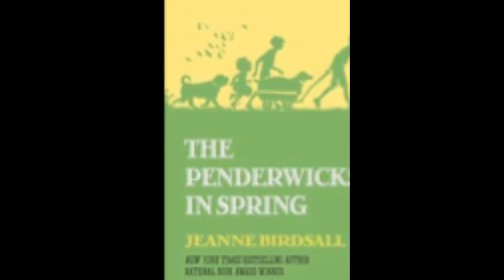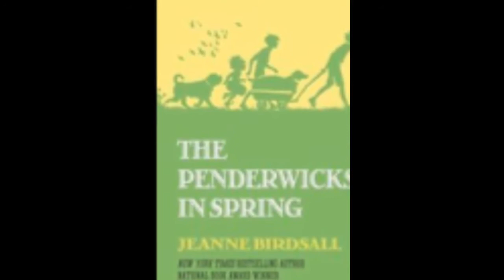Children's book author Jeanne Birdsall visits Kansas City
Jeanne Birdsall pays a visit to Kansas City and talks about her fourth mid-grade novel